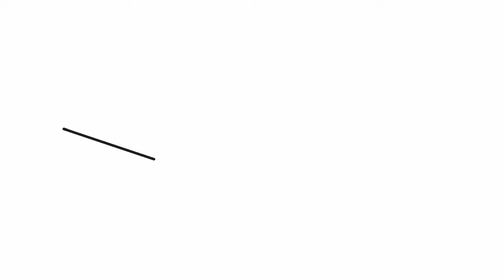How to draw a bed | Easy drawings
Let's draw a bed.